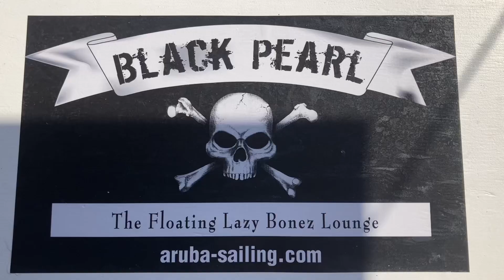March 8 BP